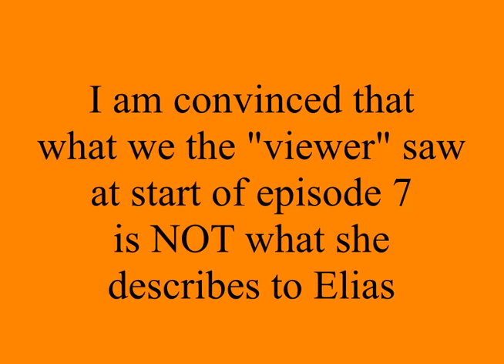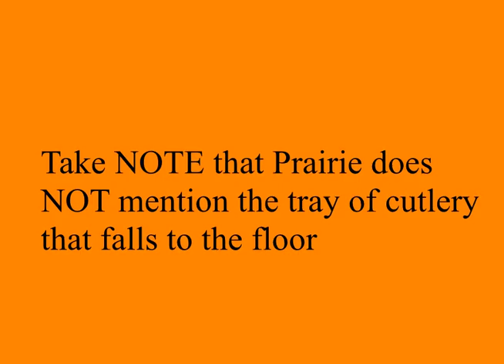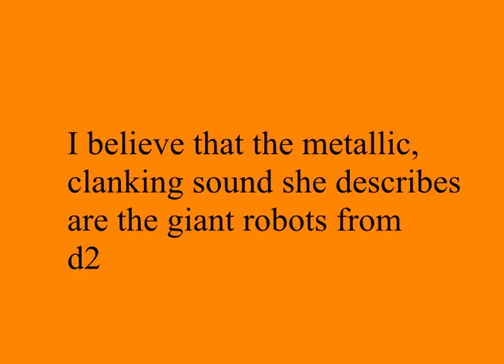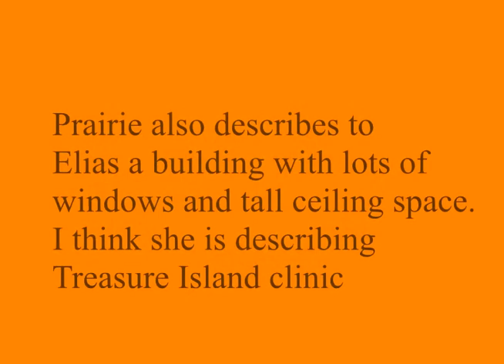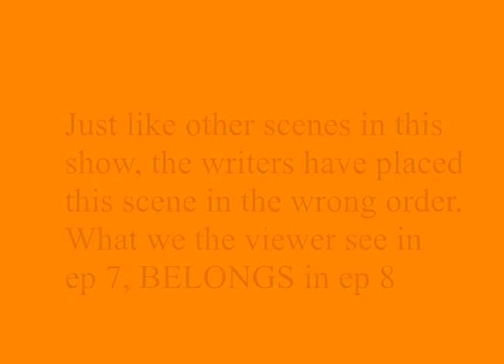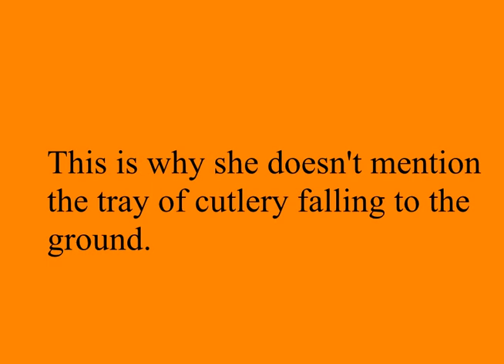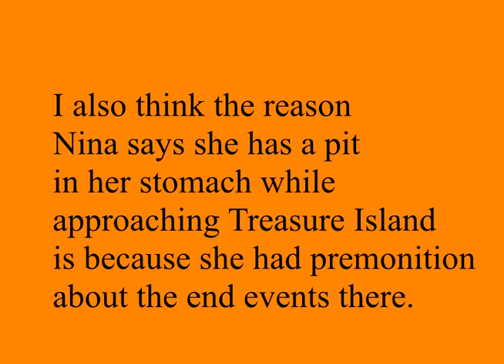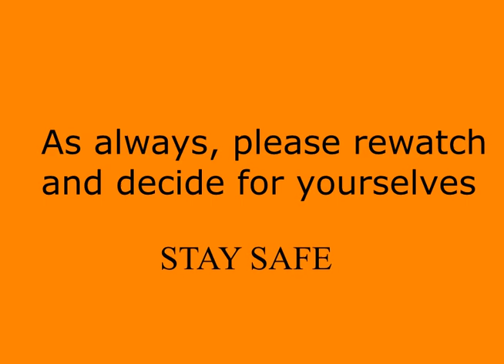Cafeteria shooting premonition